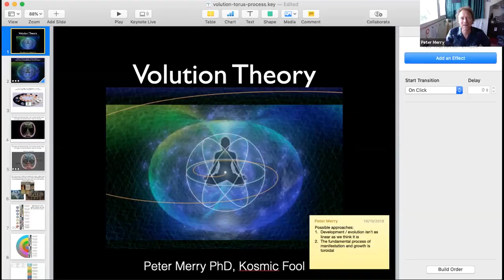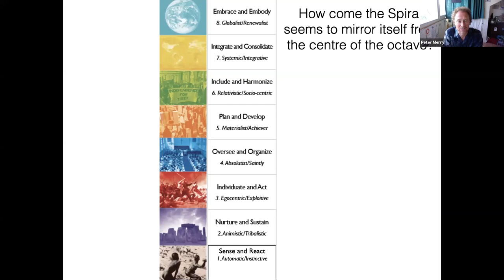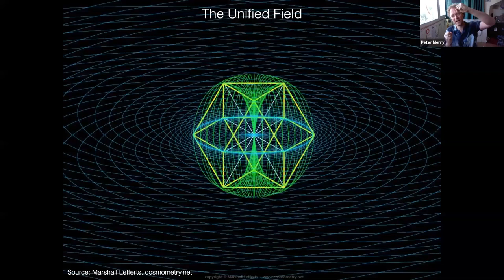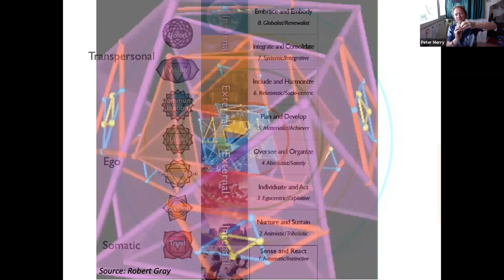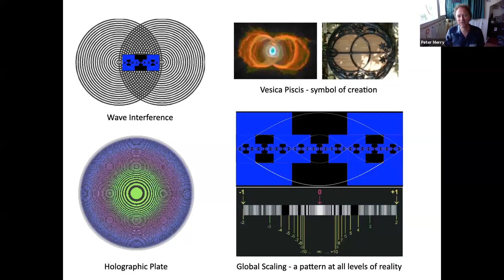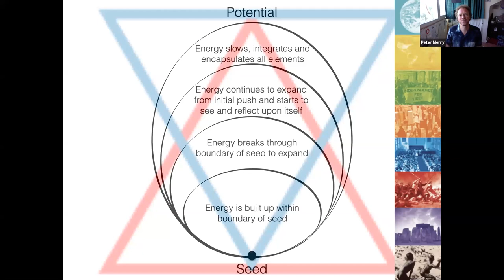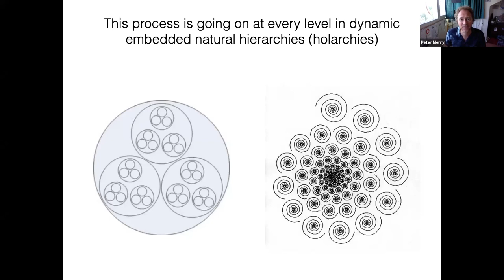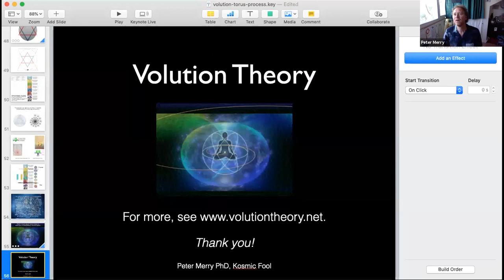Volution - beyond linear developmental thinking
This is a deep dive into the volution philosophy, recorded originally as part of Integral European Conference 2020. Peter takes people on a journey through the emergence of volution, the core aspects of the theory and its implications for the world of today.